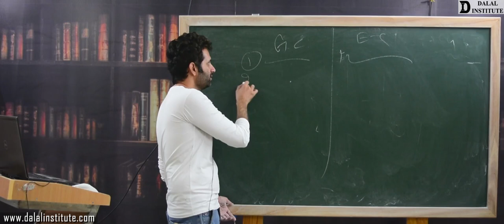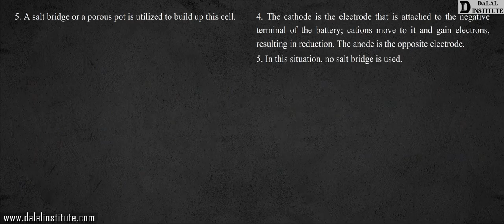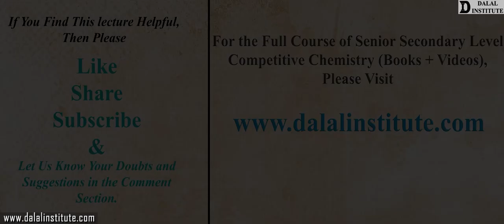Similarities and Differences Between Galvanic and Electrolytic Cells | Class 12th | Lecture 43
The lecture 43 (COCV3-03-11) entitled " Similarities and Differences Between Galvanic and Electrolytic Cells (Hindi / Urdu)" is a part of our online course named "11th, 12th, IIT-JEE, NEET (Chemistry)" and it covers following topics:

11th, 12th, NEET & IIT-JEE batch